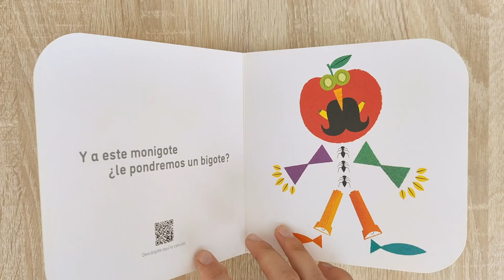¿Le pondremos un bigote? [ Combel ] Mar Benegas y Lalalimola - Cuento cantado | Olicuentos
A partir de 1 año. Cuento divertido con una canción muy pegadiza, de las primeras que se aprendió mi peque, para aprender las partes del cuerpo humano. Aprovecha para tratar los diferentes colores que van apareciendo.

Apoya a los autores de este cuento: